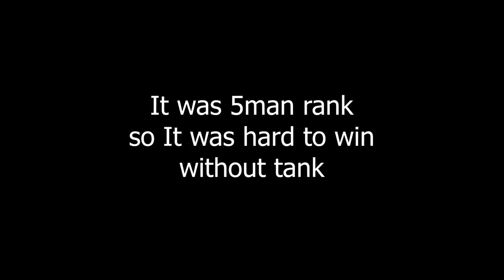UGHHH!!! I will play serious this time (feat. Ass Dave)